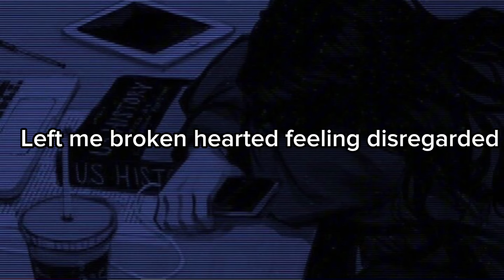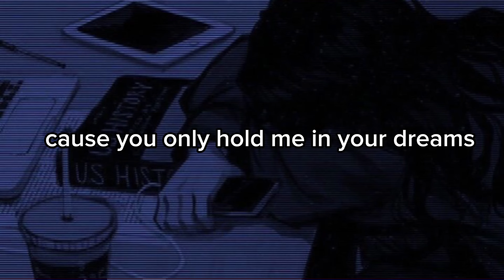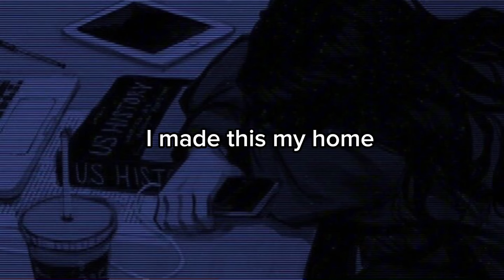DANDI - Home Alone (Lyrics)